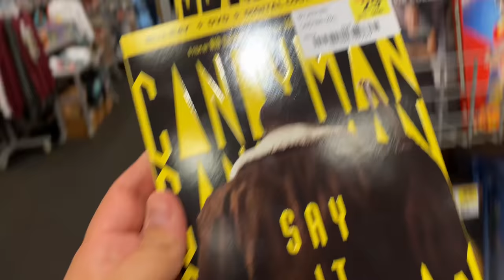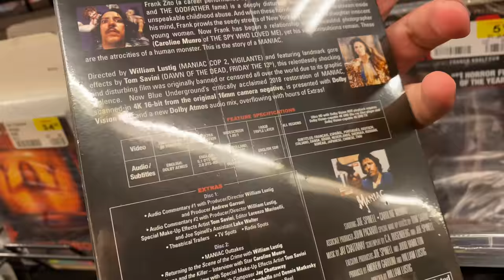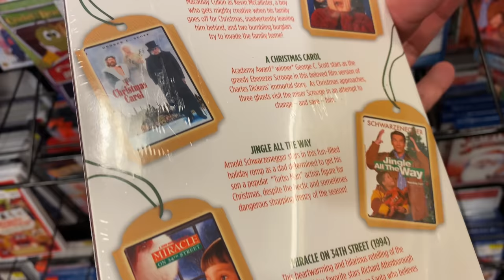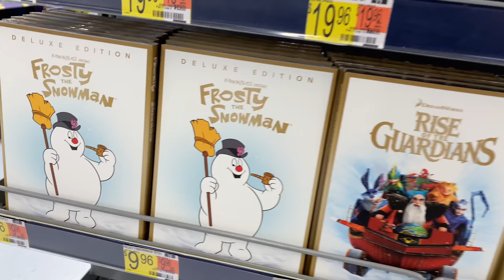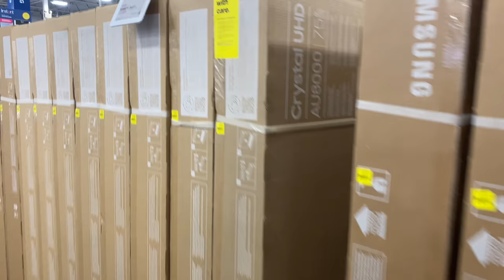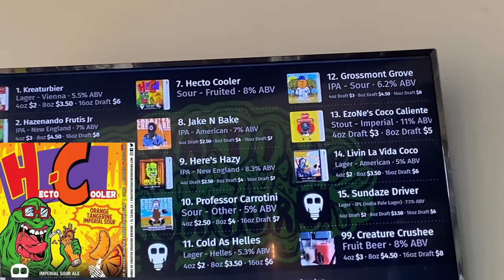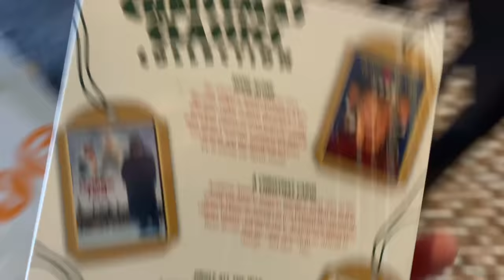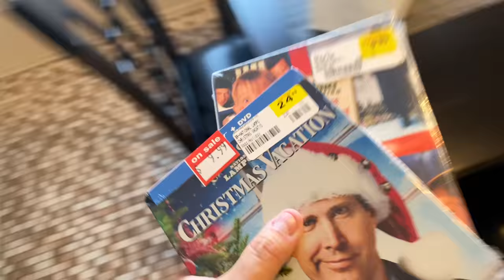Mall Movie Stalkin' & More!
New video up now and also link down below of your interested in get the Stone beer…